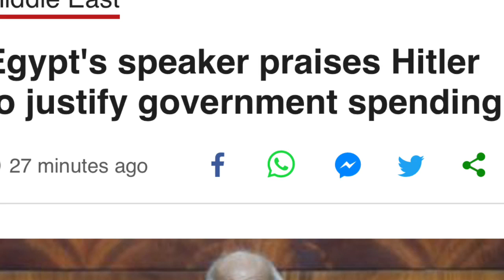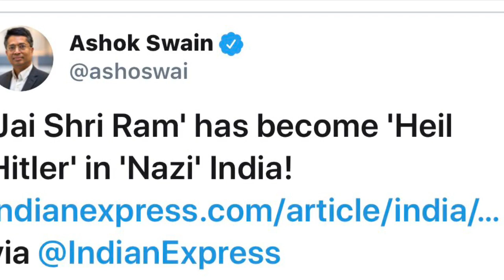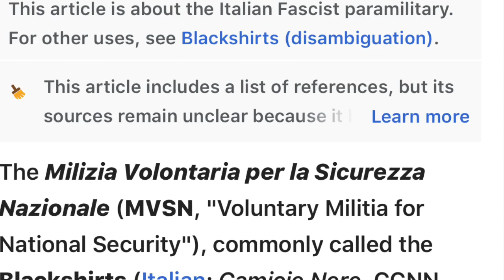Killer of Gandhi hailed by fascist Indians in power !